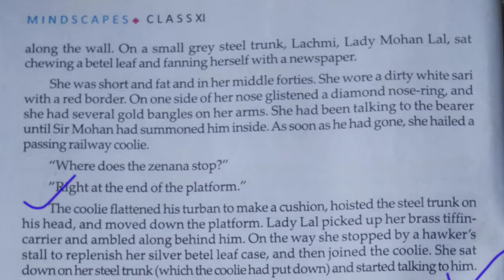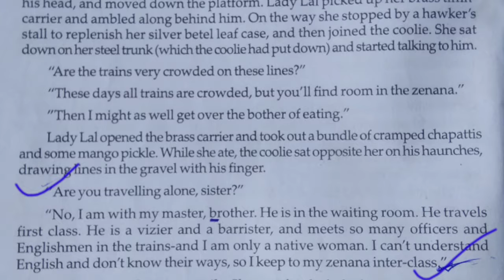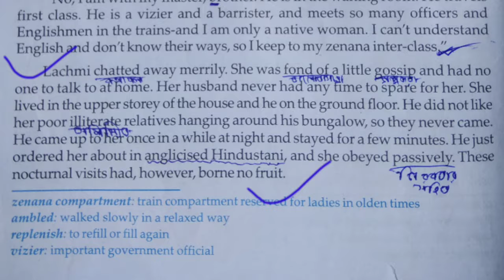Karma by Khushwant Singh (part - 2) সম্পূর্ণ বাংলায়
Hallo viewers, myself is Bubai Nayek . Well come back to my channel YouTube Educational Tutors. In this video, we are going to learn about "Karma" written by Khushwant Singh.

The story titled 'karma' written by khushwant singh has been explained fully in a very simple Bengali language line by line. This part of piece has been explained not through my knowledge but through heart. So, hope this tutorial would help to know its meaning fully and very easily. Besides, if you watch this again and again, all the short questions and MCQ questions will be easily solved.

These types of videos are made not only for the students of Bengali Medium but also for the students of Hindi and English medium. Some of the literary works are explained fully in English language.